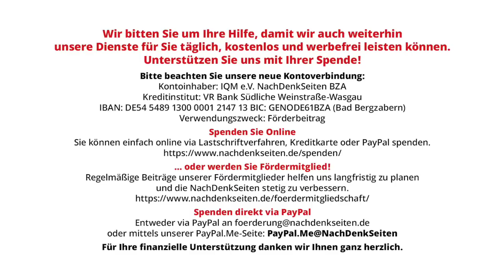Kündigung des Journalisten Patrik Baab durch Uni Kiel wegen Recherche in Ostukraine war rechtswidrig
Urteil jetzt rechtskräftig: Kündigung des Journalisten Patrik Baab durch die Uni Kiel wegen Recherche in der Ostukraine war „rechtswidrig“ | Florian Warweg | NachDenkSeiten-Podcast | 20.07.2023

Die Christian-Albrecht-Universität (CAU) hat die Frist zur Anrufung des Oberverwaltungsgerichts verstreichen lassen. Damit ist das Urteil der 9. Kammer des Schleswig-Holsteinischen Verwaltungsgerichts vom 25. April 2023 rechtskräftig und das Verfahren zu Gunsten des ehemaligen NDR-Journalisten Patrik Baab endgültig abgeschlossen. Baab selbst nannte das Urteil eine Stärkung der Pressefreiheit mit Präzedenzcharakter für andere kritische Journalisten und Wissenschaftler. Mittlerweile liegt zudem die schriftliche Urteilsbegründung vor. Diese lässt kein gutes Haar an dem Vorgehen der Kieler Uni. Von Florian Warweg.
Das Ergebnis der Recherchereise von Patrik Baab erscheint im Herbst 2023 unter dem Titel „Auf beiden Seiten der Front. Meine Reisen in die Ukraine“ im Westend-Verlag.

Artikel veröffentlicht am: 20. Juli 2023 um 8:45
Titelbild: Screenshot vom schriftlichen Urteil des Schleswig-Holsteinischen Verwaltungsgerichts

Im Detail (Auszug):
Lars Wienand, 't-online': Dieser, das sei in diesem Zusammenhang noch angemerkt, feierte übrigens offen die Entlassung eines journalistischen Kollegen, indem er allein in einem Artikel zum Thema „Deutsche Helfer in der Ostukraine – Scheinreferendum, hurra!“ zweimal stolz darauf verwies, dass die Kündigung aufgrund seiner Artikel erfolgte.

„Im Propagandakrieg – Erfahrungen eines Kriegsreporters mit deutschen Medien und Universitäten“, Patrik Baabs Vortrag in Hamburg
Landgericht Berlin argumentiert für Aufnahme der NachDenkSeiten in die BPK – Urteilsspruch in drei Wochen erwartet